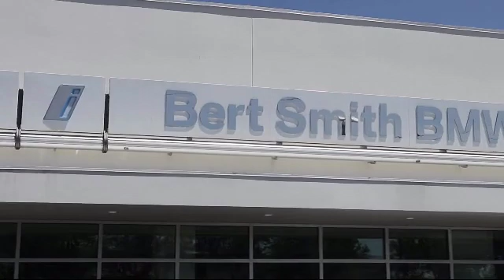2016 BMW X3 xDrive28i St. Petersburg Tampa Clearwater Bradenton Palm Harbor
2016 BMW X3 xDrive28i Stock Number: H86783 Vin:5UXWX9C53G0D93926.